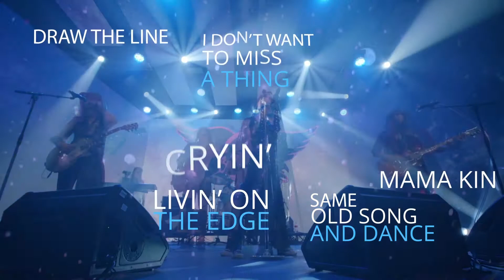Rag Doll, all female tribute to Aerosmith!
Rag Doll, tribute to Aerosmith